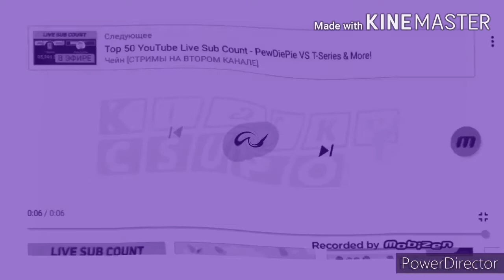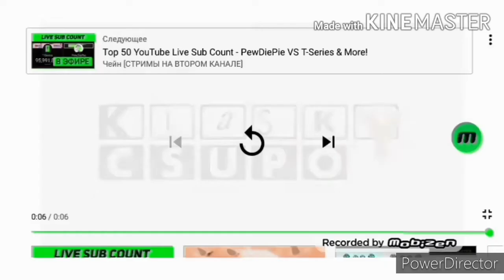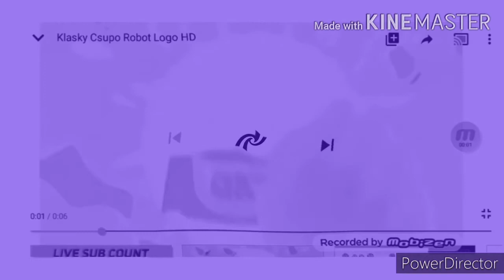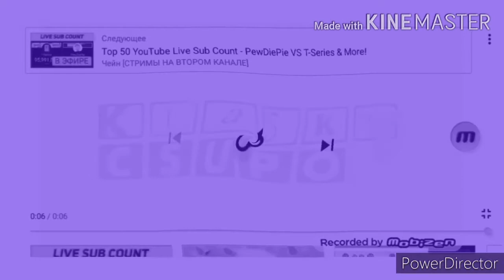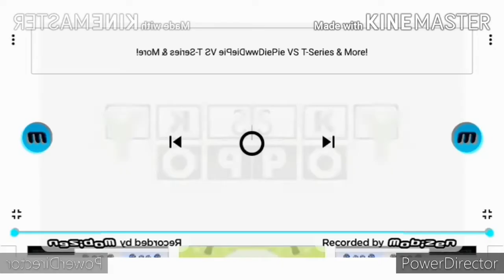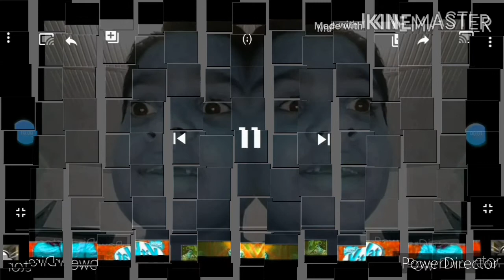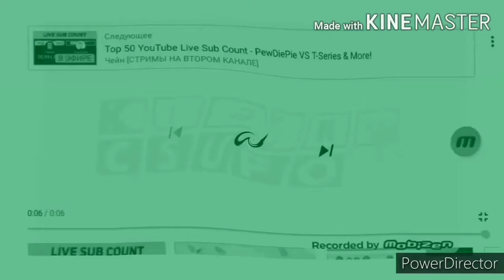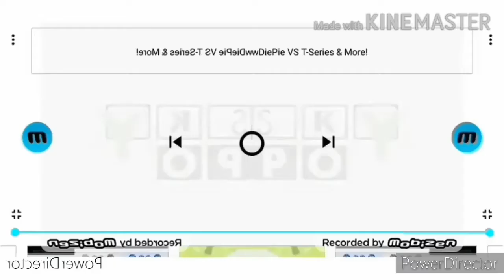Мужчины Csupo 1998 Effects Effects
Fcvb SwiftKey Flow 4000